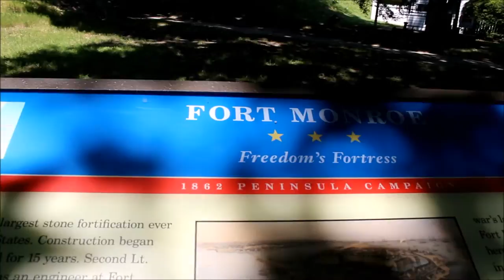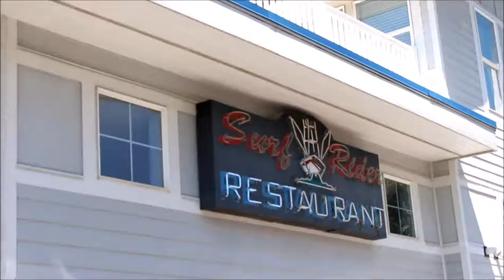Hampton Fishing Trip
We took a little trip to Hampton, Virginia for Keith's birthday, did a little fishing, and a little exploring.

MUSIC
Just In Case - Silent Partner

Hang For Days- Silent Partner